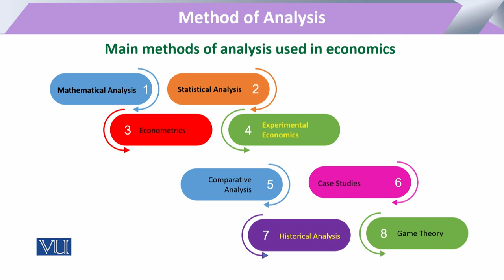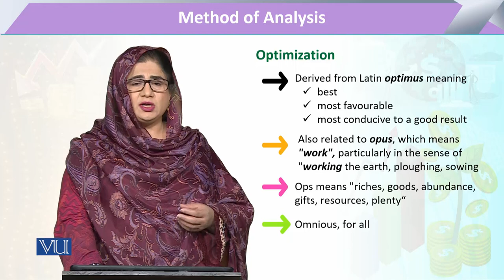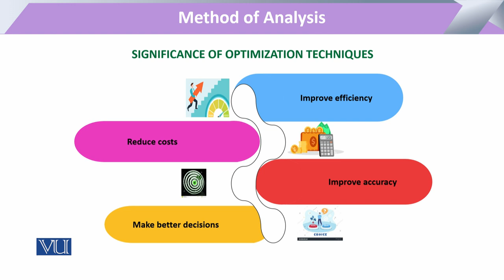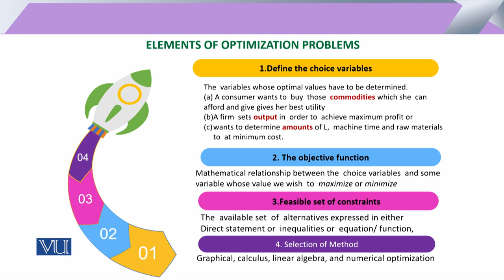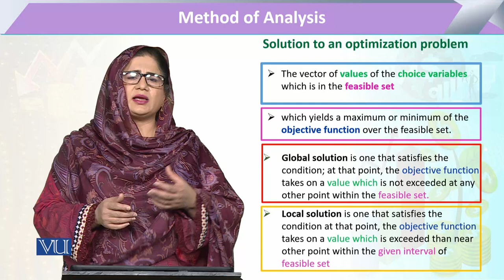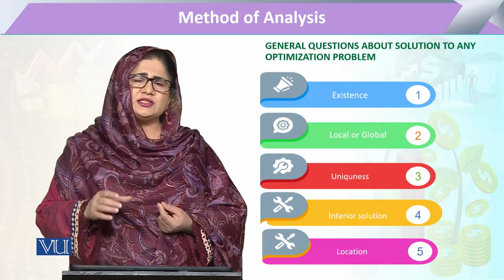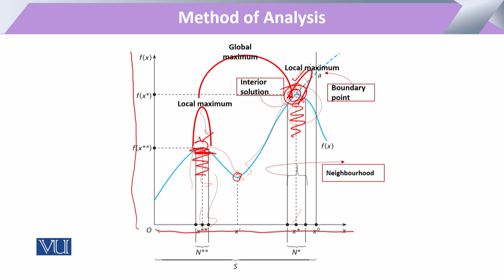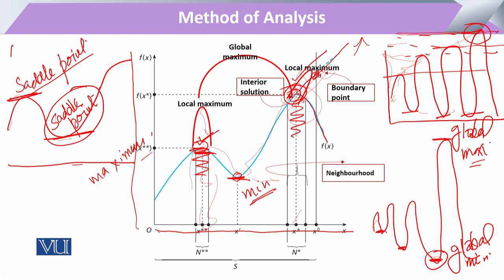Method of Analysis - Local and Global Solutions | Microeconomic Analysis | ECO614_Topic023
Topic023 - Method of Analysis - Local and Global Solutions,
By Dr. Sofia Anwar,